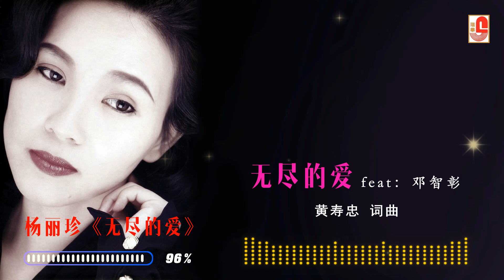杨丽珍 vs 邓智彰 - 无尽的爱（Official Lyric Video)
杨丽珍 ‖ 无尽的爱 ‖ SWCD28073